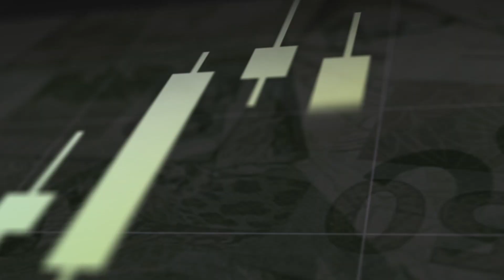Bolsa recua pressionada por bancos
Fique por dentro de tudo que acontece no mercado financeiro e como isso impacta os seus investimentos

O Ibovespa operou em baixa nesta quinta-feira, encerrando em queda de 0,82%, em 120.065 pontos. O resultado negativo foi pressionado pelo desempenho dos bancos que sofreram forte correção depois da forte alta de ontem. As bolsas americanas operaram em alta, influenciadas pelos bons resultados das big techs. O S&P encerrou em alta de 0,7%, a Nasdaq em 0,2% e a Dow Jones em 0,7%.

No lado das commodities, o Brent encerrou o dia com alta de 1,9%, cotado a US$ 68,05 o barril. O minério de ferro, por sua vez, recuou 0,5% na sessão de hoje, fechando o dia cotado a US$ 191,60 a tonelada.

Nas maiores altas do dia, destaque para a B2W (BTOW3), que saltou 7,7% com a divulgação dos termos da fusão com a Lojas Americanas. Sabesp (SBSP3) foi outro destaque com alta de 4,4% e Ecorodovias (ECOR3) com 4,6%, ambas relacionadas com o noticiário corporativo dos leilões de infraestrutura.

Nas maiores baixas do dia, o grande destaque foi, justamente, a Lojas Americanas, que tombou 5,4%, ao frustrar o mercado com os termos da fusão. Outro destaque ficou por conta dos grandes bancos, que devolveram as fortes altas de ontem. Santander (SANB11) caiu 3,9% e Itaú (ITUB4) 3,2%.

A ação escolhida em nossa enquete no instagram foi a CSN (CSNA3). A siderúrgica divulgou forte resultado, porém insuficiente para elevar o preço das ações. Com baixa de 2,2%, acreditamos que os investidores realizaram seus lucros depois das fortes altas recentes do papel e a falta de próximos catalisadores de curto prazo para a companhia. Mesmo assim, acreditamos que o futuro parece promissor para a companhia.